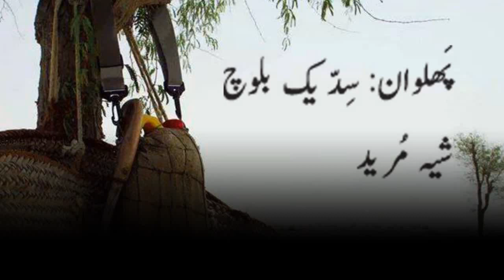Sheh Mureed - Siddik Baloch سِدِّیک بلوچ - شیه مُرید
شِیه مُرید
بیا کہ بیاهات اِت ڈاڈر ءِ وش لبزیں کُلی
  مَنی مَهرَمیں دوستانی هَکیکَتیں هَمبَلی
راز تَرا گون اَنت پَر منءَ دُرِّیں هانگُلی
راست بُگُش مُرگ کہ تو مَنی دوستءِ کاسد اِت
  گُوڑاں هانیءِ گَم کَشِّیں دل ءِ هالانوں بیدے
پَر مَنی پُونزءَ بُوه تَئی گوشے  وَشّ اِنت اِمبَری
مُرگ تَرا بَس اِنت نِند ءُ نِیاد مُرگانی رِدءِ
ماه ءُ سَال گوازینت اَنت وَتی  پَنچ ءُ پَانسد ءِ
نِندگءَ نئیل اَنت هانگُلی بے گَنجیں زَهیر
مُرگ منی چَمانی سوچوکیں اَرساں بِہ گِر
  سَبز ءُ گورونڈ اِنت ڈَاڈَر ءِ پَراه لَمبیں کَهیر
رِندانی دیوان مجلس ءُ داستان اِنت امیر
  چاکر ءِ شیهک هور گونا چَنگانی دَلیر
تانهاں پولِنگ نَہ بَنت مرد ءِ با وزیر
شرتاں پَہ کاڈانی سرءَ کَار اِت دَادگیر
مَن نَزانتَگ که چَاکر ءِ شیهک چوش کَنت
جَاڈو ءِ بَچّ ءَ گوں پِت ءِ دَست ءَ کوش کَنت
هیبَتان بیبَگر ءِ گڑیں بَگّ ءَ پُروش کَنت
هانی ءَ بارت ءُ من ءَ پُونز ءُ گوش کَنت
چاکر ءِ شیهک گر مَنی پُشت ءَ زور بیت
آپ هما وَشّیں پَر تئی واستا سُور بیت
بستَگیں گرنچ ءِ پَچ کَنَگ زیاده زور بیت
آ مُرادانی مکسدءَ گوشت اِت بهت ءِ کور بیت
شربَت ءُ وشتامیں دَپار نُکَّ جور بیت
تو منءَ دهوکہ داتگ اَت ٹِک ءُ زاهرءَ
واده ءُ شرت بَستگ اَت منی دِشتارءِ سرءَ
آس مَنی بالاد ءَ جَتَگ مِسلے اَنگر ءَ
سُجده مَن دورداتَگ هالِک ءِ پُلِّیں پَتَّر ءَ
دُوا مَن لوٹ اِت هَما اوّلی روچ ءِ پیسر ءَ
  بے اُمیت بات اِنت چَه هانی ءِ پُلیّں بستر ءَ
نَرم ءُ نابود اِنت کہ نَہ بارت پُلّیں اِسپر ءَ
ٹِک کَنت تیر ءَ که مَن جناں مُهریں سَنگر ءَ
بلے شَور ئے ڈامیچ اَنت رِچنت ماننده ءِ پُر ءَ
   نیّت ئے هَست اِنت مَن کَناں لیب ءُ مَسکرا
گوشتگ هانی ءَ گوں مَزِن نامیں چَاکر ءَ
کہ پرچی زوراں جنیت منی بالشت ءِ سر ءَ ؟
کہ مَئیگ ءُ تئی نزیکی شوتگ داں روزے مَهشر ءَ